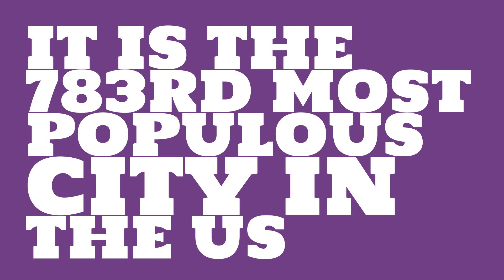What is the population of Danville, VA?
What is the population of Danville, VA? How does the size of Danville, VA compare to other cities?